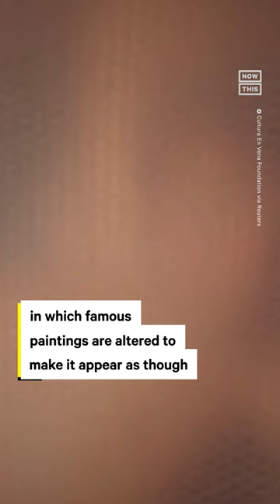Art Exhibit Alters Paintings to Raise Awareness for Breast Cancer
‘The scar doesn’t make you less of a woman’ — This art exhibition in Madrid is raising awareness for breast cancer by altering famous paintings to make it look as though the subjects have undergone a mastectomy